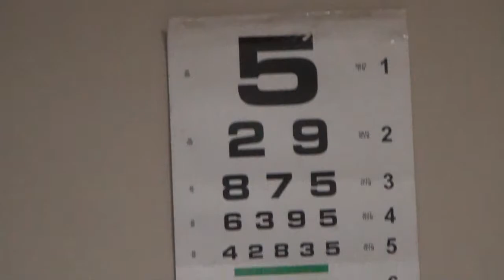Projeto médicos da visão faz atendimentos em Confresa